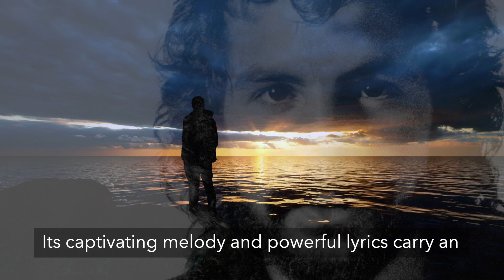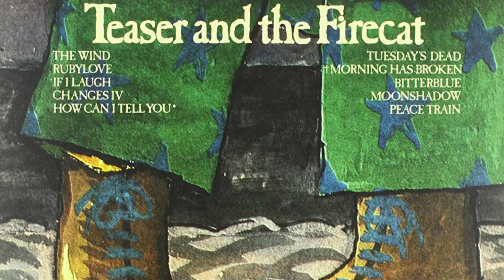Seeking the Perfect World: Cat Stevens's Melodic Manifesto of Peace and Love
Join us on a captivating journey into the music and philosophy of Cat Stevens, the iconic artist also known as Yusuf Islam. In this episode, we explore the profound messages of peace and love embedded within his timeless songs. From his early hits like "Wild World" and "Peace Train" to the introspective reflections of "Where Do The Children Play" and "The Wind," Cat Stevens's music touches hearts and inspires change. Discover how his personal quest for spiritual enlightenment and his embrace of the Islamic faith shaped his musical journey. Though we can't play his songs due to copyright restrictions, immerse yourself in the wisdom and profound philosophy behind his music. Join us as we delve into the harmonious world of Cat Stevens, a true advocate for a better, more compassionate world. Peace, love, and music await you in this episode.